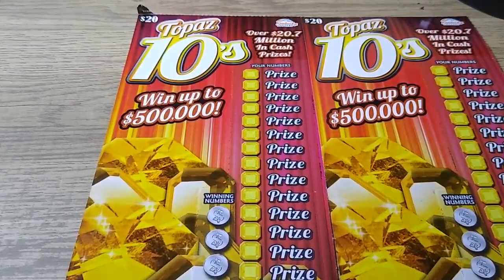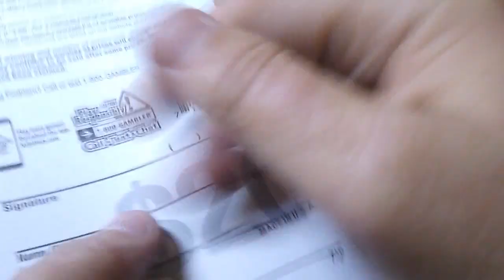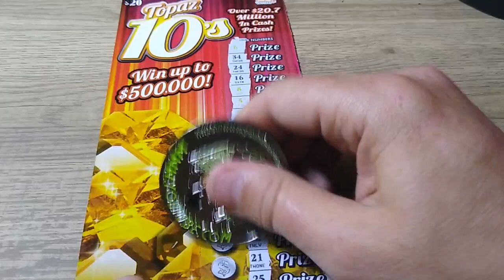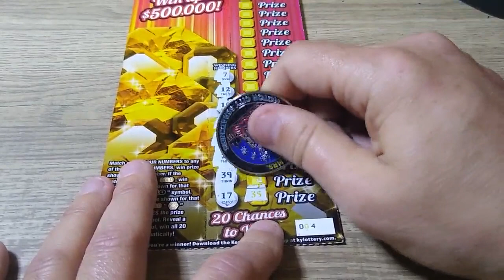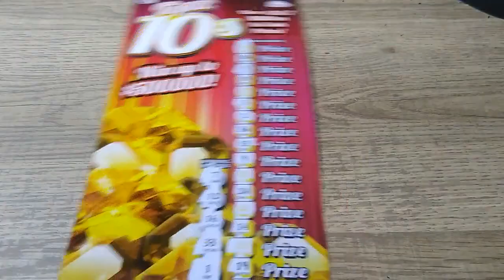🤞$20 BIG BOY NEW KY TICKETS 🤞🍀👏💥💰💲🔥👍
$20- Topaz 10's (x2)
BRAND NEW TICKETS

$Kyblueneck

I do not promote gambling in anyway. If you feel like you have a problem please seek professional help.